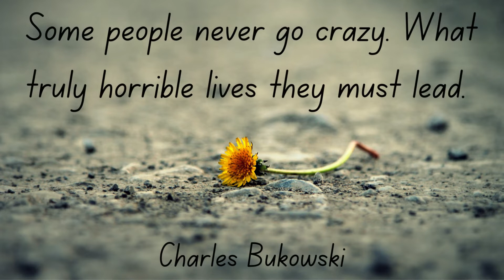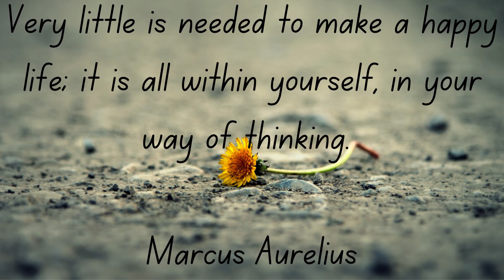Best Quotes Of All Time \ Best Quotes About LIFE | Life Motivation \ Inspirational Quotes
Some beautiful life lessons from the best teacher called life.
Stay Joyful & Positive.